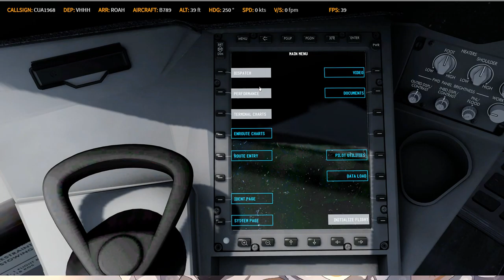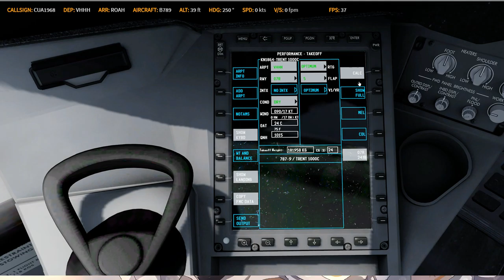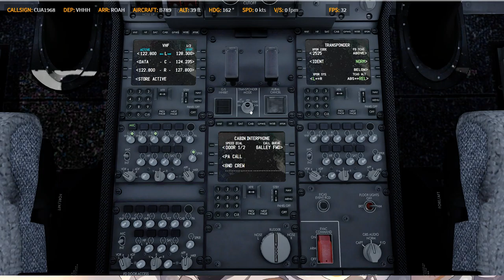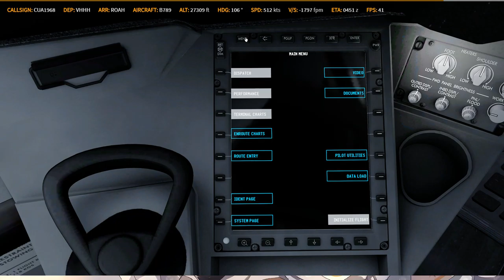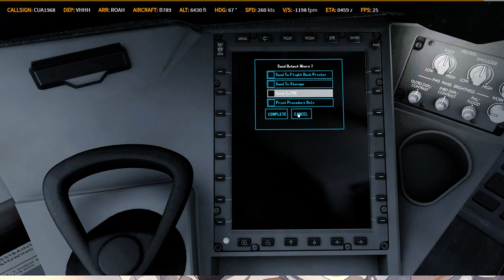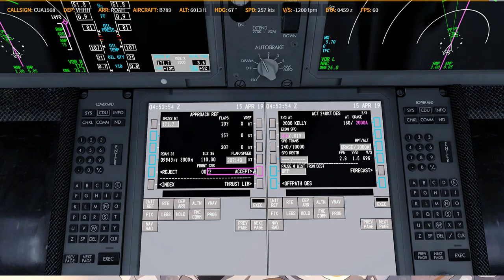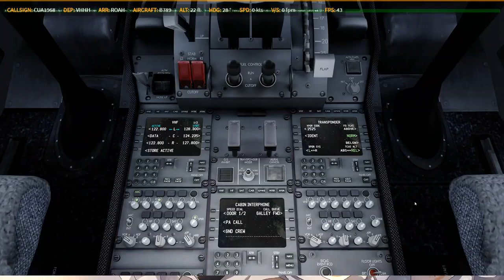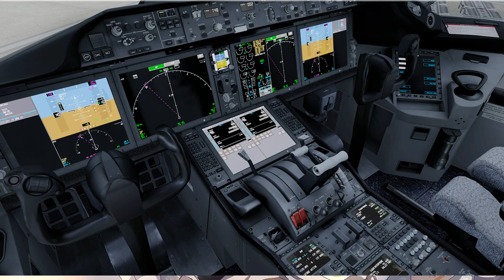P3D V4.5 | QW 789 | ✈ VHHH → ROAH | KN1864 0415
Prepar3D
    -PMDG 737
    -PMDG 747
    -PMDG 777
    -QW 787
    -ASP4
    -EFBV2
    -ChasePlane
    -ORBX Global Base pack / vector / lights
XP11
    -FF320U
    -FF350
   -JD330
   -ZIBO737
   -ASXP